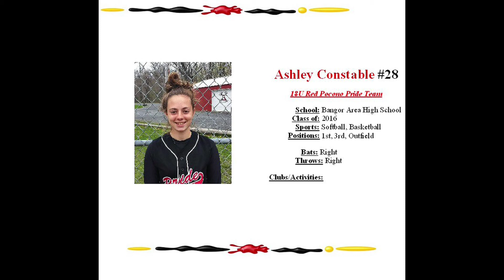Ashley Constable Softball Skills Video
Pocono Pride Skills Video 2014